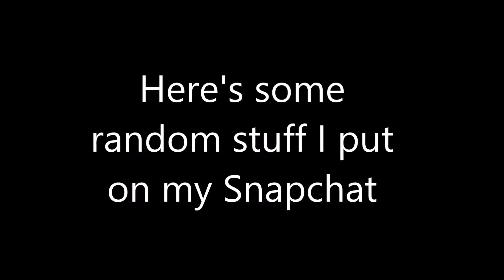Gatlinburg Trip | Vlog #2 - Performing at Dollywood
We went on a trip with our school to Gatlinburg to go to Dollywood and some other places. In this video, we perform in front of Dollywood, go on the world's fastest wooden roller-coaster, and eat at the Hard Rock Cafe.

I'm sorry it took so long to upload this part of the vlog, I just had problems with getting the videos of the performances. Also, if you want to listen to a certain song from the performance, I'll give the time in the video for each song or if you want to continue the vlog:

Ancient Hunters: 1:07
Dragon Slayer: 3:00
Chewy Chocolate: 5:03
The Tempest: 6:36
CONTINUE VLOG: 8:52

Vlog #3 is coming soon!

TheFatRat - Monody (feat. Laura Brehm) -